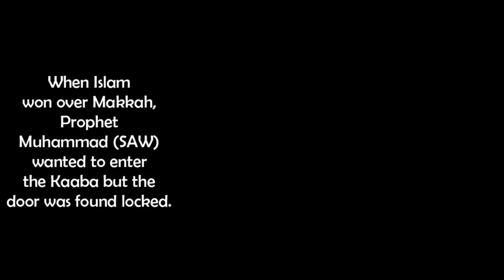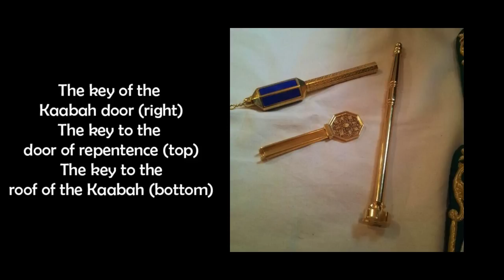Astonishing Story About Keys of Kaabah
The astonishing story about the keys of Kaabatullah will enlighten you and boost up your imaan.